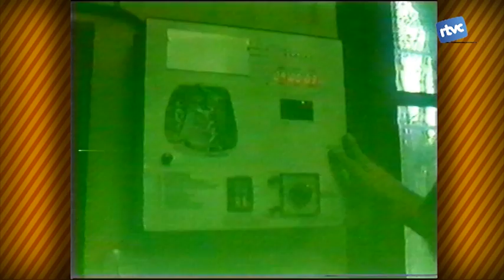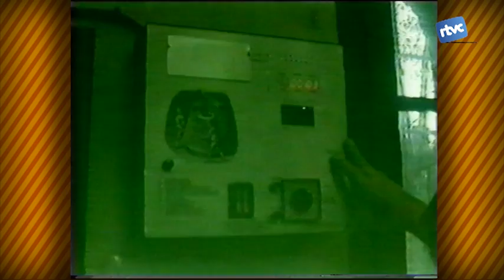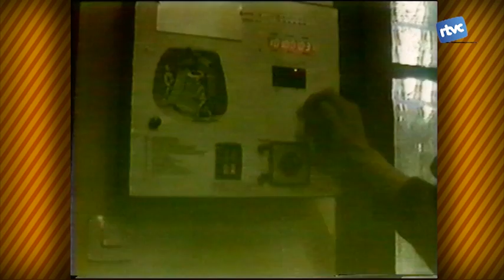Batalletes 68. Rellotges i campanes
Recordeu que el rellotge català és de Cardedeu? el va crear un veí del poble i a mitjans dels anys 90 es va fer famós arreu de Catalunya. Era el primer rellotge que indicava l'hora amb els quarts. En aquest Batalletes recordem aquest invent i també el primer rellotge automàtic que va tenir el campanar de l'església de Santa Maria.